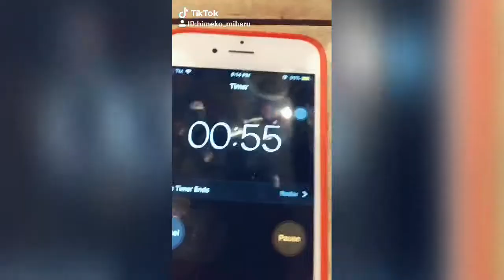TikTok Collection No. 1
I like doing tiktok during my leisure time.
In this video, are some collection I did created the previous days.
I am JHOM, a student of life. Learning about many things in this world and sharing it with you guys. I am more on personal development side since I am interested in developing myself. As well as, your travel buddy in some beautiful places on this earth.

Emotion at Peek is created in order for the viewer to see the journey I have been through while keeping up with this awesome and vibrating life. Sharing something to the awesome people of this world is something worthwhile.